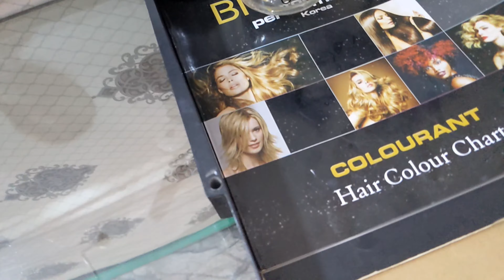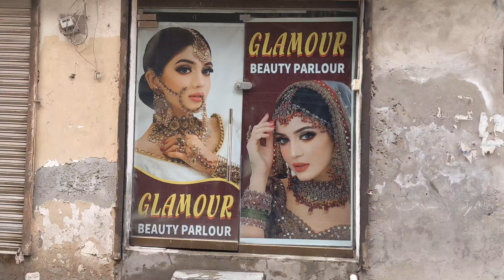Aj lahorei Ne Akaly safer keya First Time || Sister ke gar Full Enjoy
assalamualaikum aj sister ke gar gy ur enjoy keya vedio achi lagy tu like substance kary. thank u